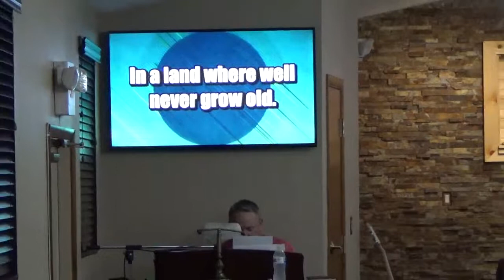Pastor Darrell Cline Singing " Never Grow Old "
During church Pastor Darrell Cline played and sang "Never Grow Old "